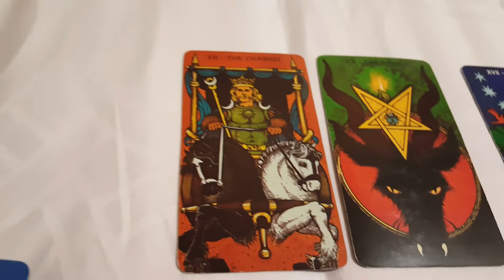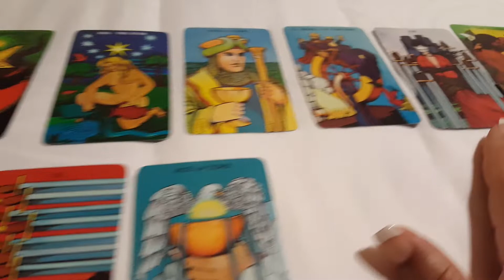Cancer tarot reading 8-29-2018